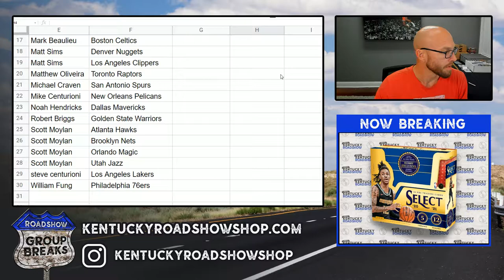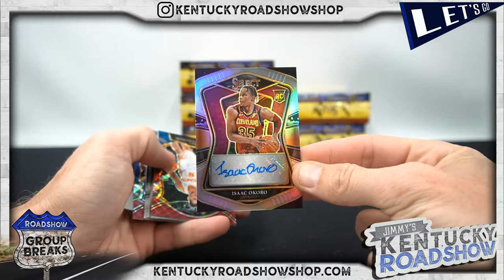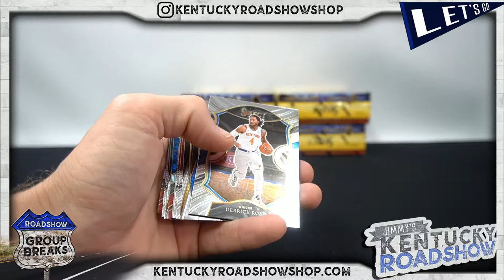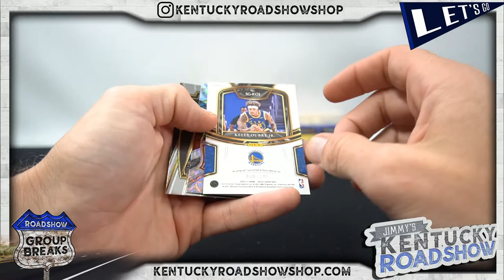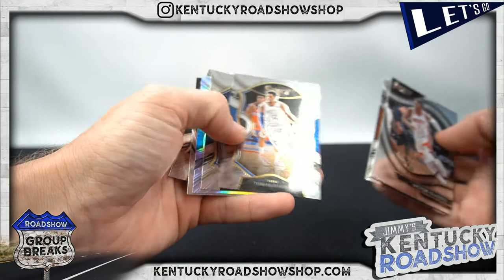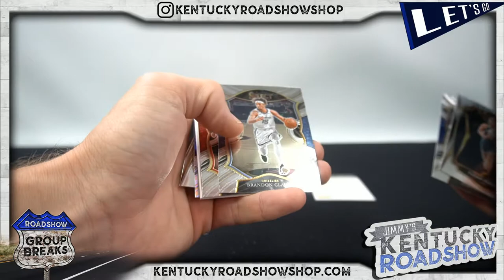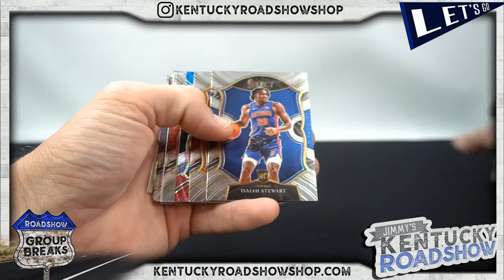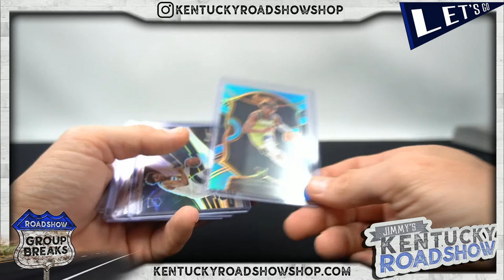2020/21 Panini Select Basketball Hobby - 6 Box Break #7